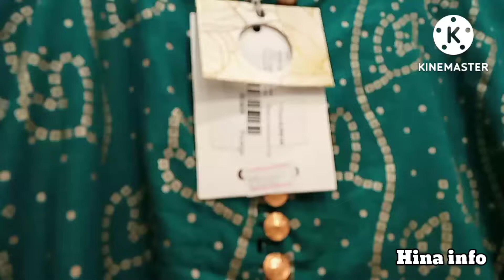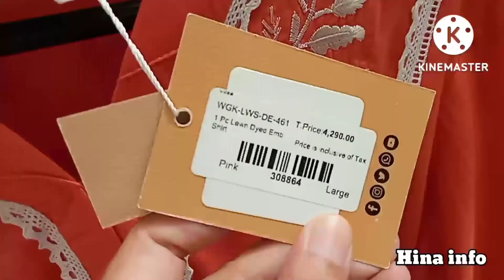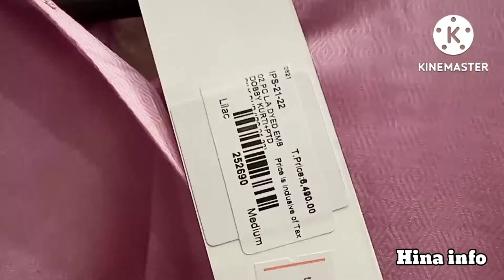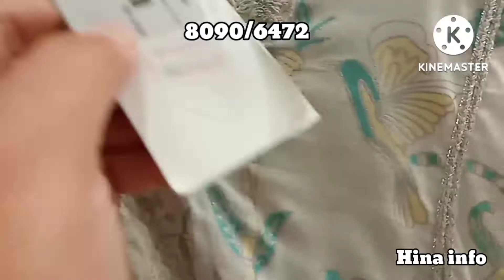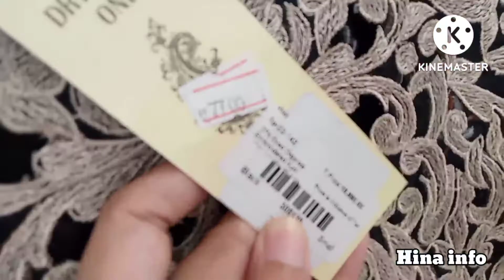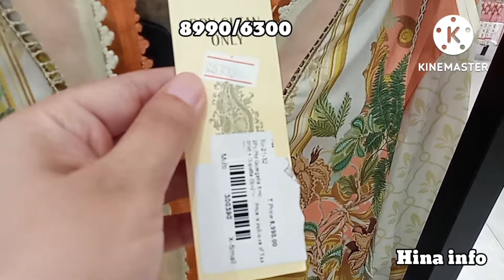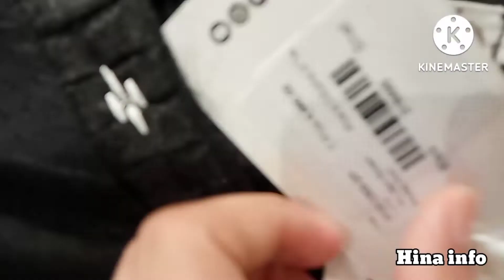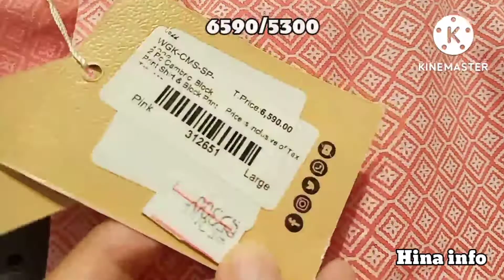Gul Ahmed Sale 40% 30% 25 % off| Gul Ahmed summer sale 2022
Gul Ahmed summer sale upto 70% off.Gul Ahmed sale 40% 30% 25% off.Gul Ahmed ready to wear summer sale 2022.Gul Ahmed kurta collection 2022.Gul Ahmed new summer collection 2022.